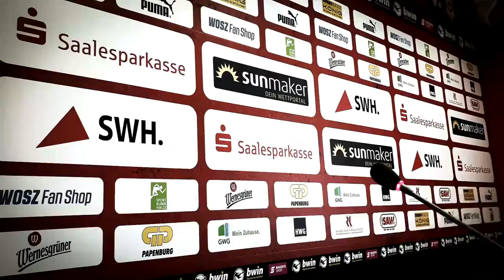4. Spieltag 2020/21: Hallescher FC - FSV Zwickau | Pressekonferenz nach dem Spiel